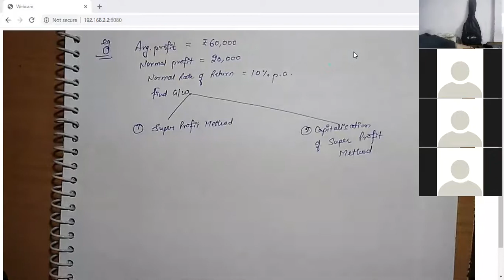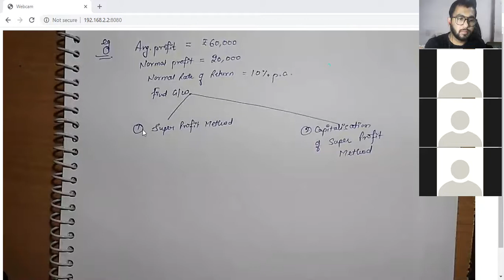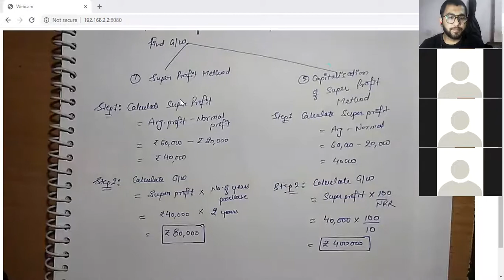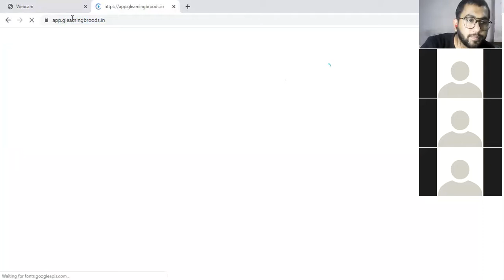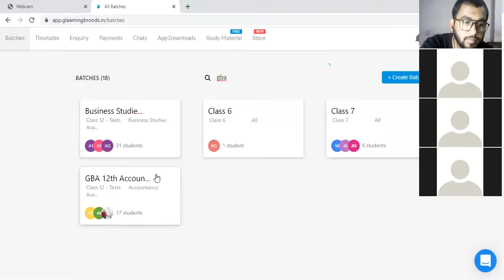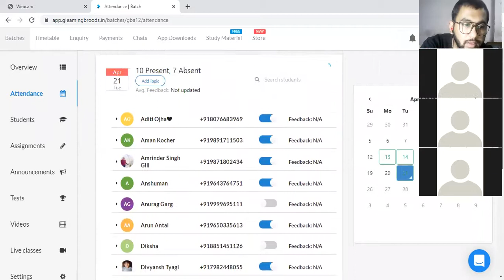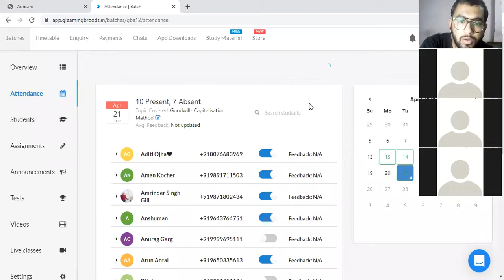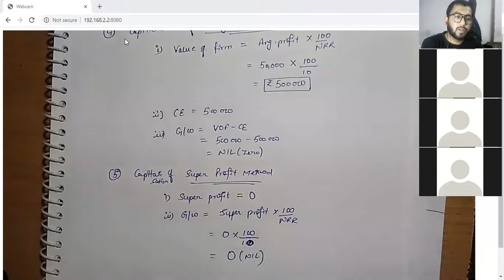Chapter: Goodwill Lecture 2 - Capitalization Method | Partnership | Class 12th| LIVE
Download Gleaming Broods Academy App from Playstore..